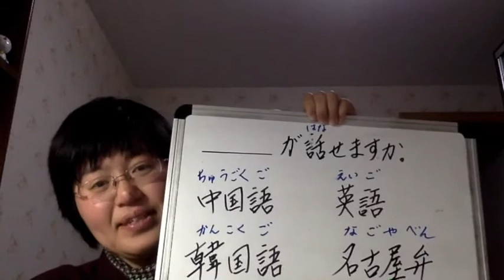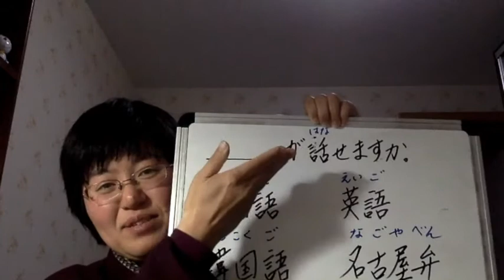【初级日语】“你会说汉语吗? ”用日语怎么问?